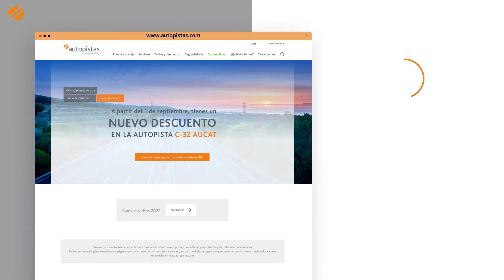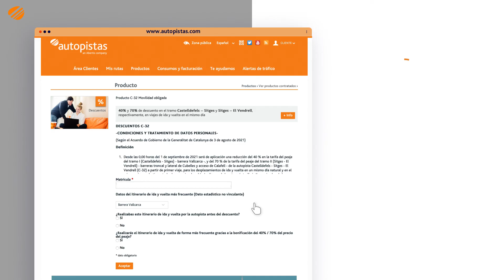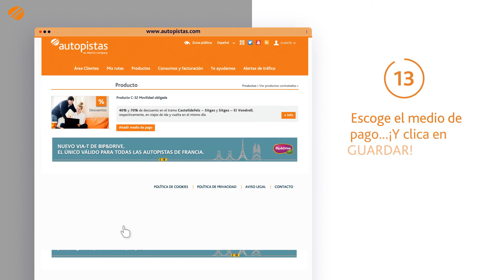Te ayudamos en tu registro en autopistas.com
Sigue estos consejos para poder registrarte en autopistas.com y empezar a disfrutar de nuestros descuentos.